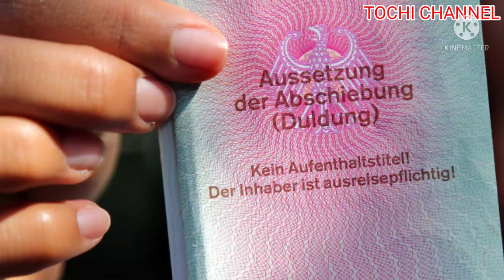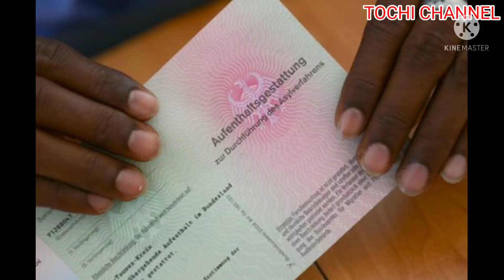DULDUNG PARAGRAPH 60B WHAT DOES IT MEAN EVERYTHING YOU NEED TO KNOW DULDUNG ALL GERMAN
DULDUNG PARAGRAPH 60B WHAT DOES DULDUNG 60B EVERYTHING YOU NEED TO ALL IMMIGRANTS ASYLUM SEEKERS GERMANY GERMANNEWS TRENDINGNEWSINGARMANY